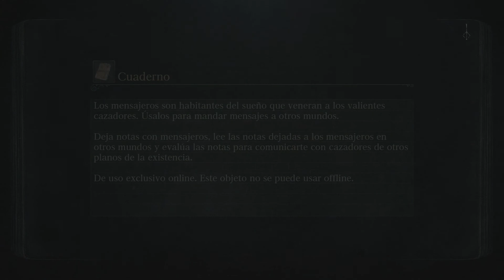ERDGamer | Bloodborne - Guía completa - Dominios de las brujas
Las brujas y los bosques oscuros son un dúo que siempre tiene si gracia.